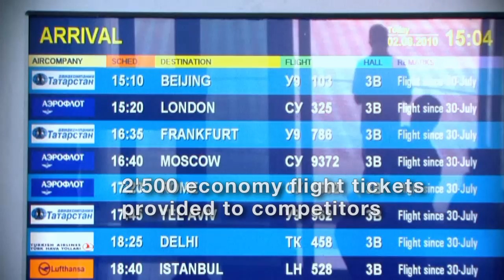FINA World Championships Organisation